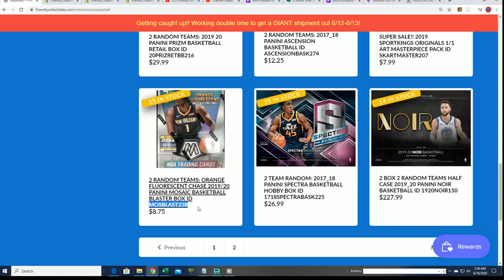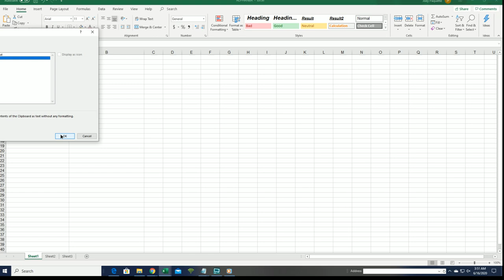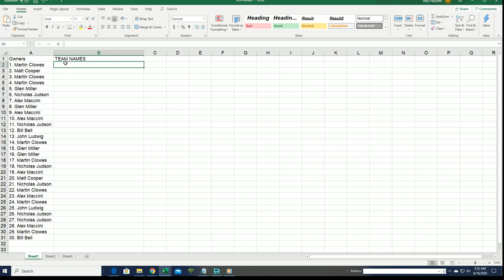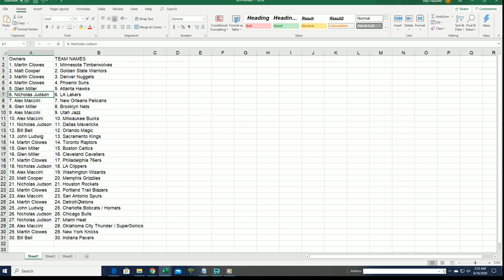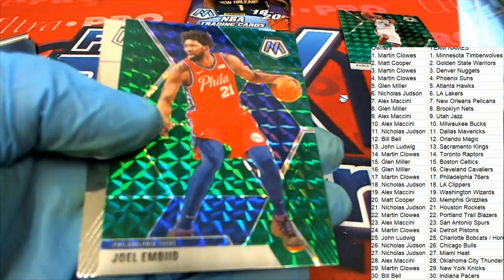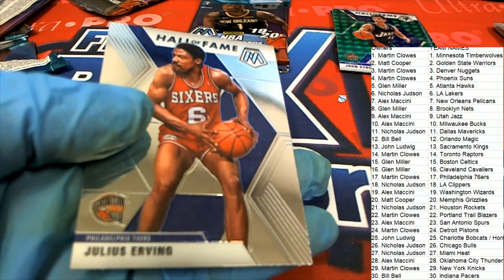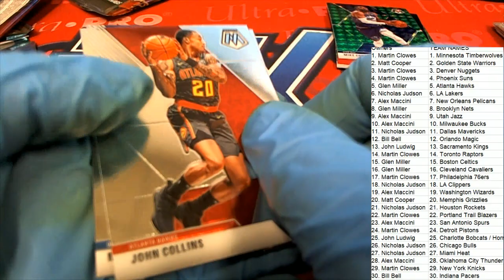201920 Panini Mosaic Basketball Blaster Box ID MOSBLAST237